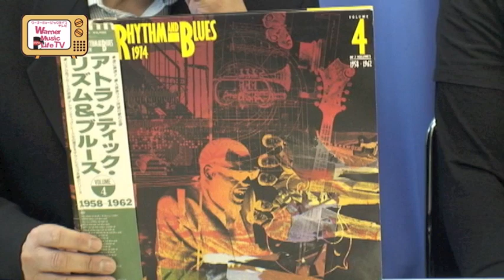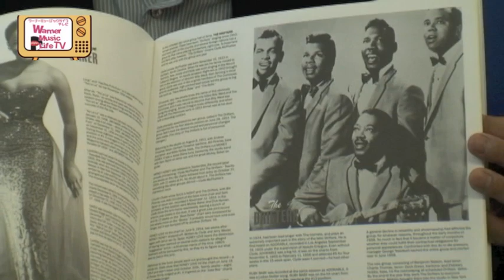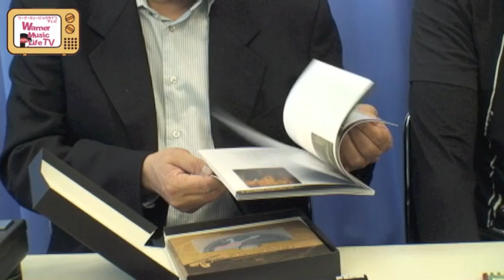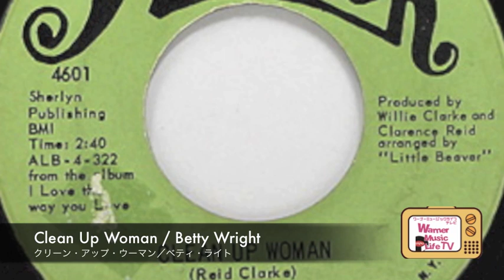【速報】伝説のアトランティックR&B1947-74ボックスを新仕様国内盤発売！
‹アトランティック65周年記念›
ファン待望！日本だけで実現した究極のアトランティックＲ＆Ｂボックスが登場！
ヒット曲、重要曲を約200曲あまり、レア・トラックスを52曲、全253曲収録
1985年アトランテイックの創始者アーメット・アーティガンの監修により発売されたアナログ・アルバム『アトランティック・リズム・アンド・ブルース　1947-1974』（各２枚組全７巻）収録曲を８枚のＣＤに再編集（Vol.1～Vol. 8)、さらに鈴木啓志氏が選んだレアリティーズ２枚（Vol.9～Vol.10)を加えた全ＣＤ10枚組。
この素晴らしい商品の概要を、制作担当の宮治淳一が速報で紹介いたします！